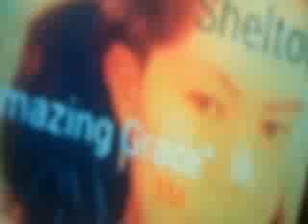ILL Fly Away (Studio)